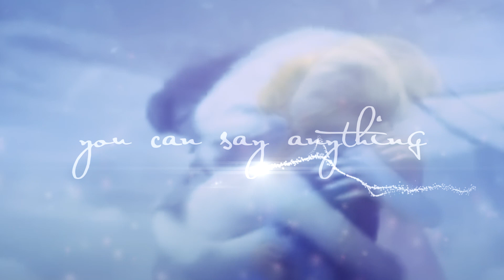say anything || elsa tribute {for misty : christmasfantasmic '13}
So I got to watch Frozen finally!! YAY!!!
And of course, I saw that Misty wanted a tribute video instead this year, and that she really loved Elsa, so I decided to go clip hunting and get something put together for her for Christmas (:

Merry Christmas, Misty dear! (:
I really hope you like it, and that the song doesn't drive you crazy... haha As you probably know already, I tend to lean more towards cutsie, adorable couple songs, and that just really wasn't going to work for an Elsa tribute, so I was really at a loss for what song to use...
I picked this one randomly from my music bank, and surprisingly, I think it actually fits rather decently XD

Anywho...
Merry Christmas (again), and I wish you all the love and hugs and kisses you deserve!! (;
Love,
Karissa